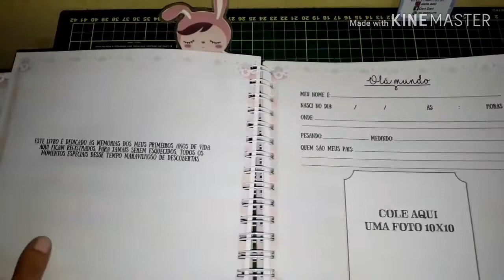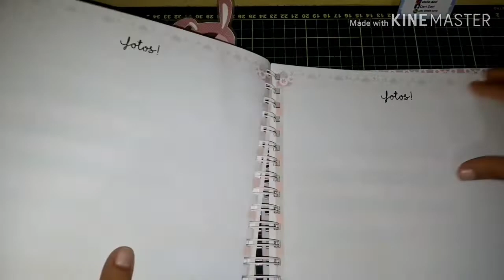Livro do bebê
Olha esse livro do bebê que é a coisa mais linda confeccionado pelo Ateliê do Davi!